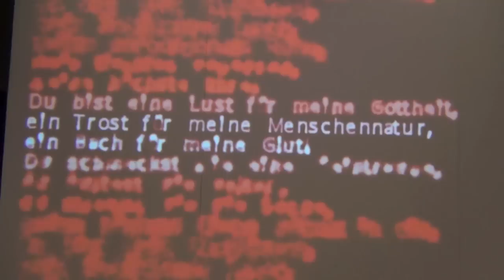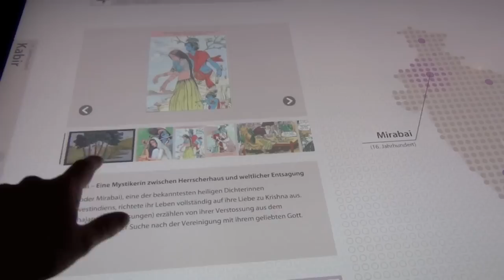Mystik Ausstellung (Trailer)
Das Museum Rietberg präsentiert die weltweit erste kulturvergleichende Ausstellung zum Thema Mystik.

Das schwer fassbare religiöse Phänomen wird anhand von vierzig Mystikerinnen und Mystikern veranschaulicht: Ihr Leben und ihre Schriften zeigen beispielhaft, wie reich und vielfältig ihre spirituellen Erfahrungen waren. Die ausgewählten Mystiker stammen aus den grossen Weltreligionen - Christentum, Hinduismus, Buddhismus, Daoismus, Islam und Judentum - und decken einen Zeitraum von über 2000 Jahren ab.

150 Kunstwerke und Originaldokumente sowie über 30 multimediale Installationen und Visualisierungen erläutern die Welt der Mystik: eine Welt spiritueller Erfahrungen und Geheimnisse.

The Museum Rietberg is proud to present the world's first culturally comparative exhibition on mysticism.

This elusive religious phenomenon will be illustrated by the example of forty male and female mystics: their lives and writings demonstrate just how richly varied spiritual experience can be. The mystics chosen for the exhibition come from the great religions of the world - Hinduism, Buddhism, Daoism, Islam, Judaism and Christianity - and span the period from the 6th century BC until the 19th century.

Many artworks and original documents, together with more than thirty multimedia installations and visualisations, explain the world of mysticism: a world of spiritual experiences and secrets.